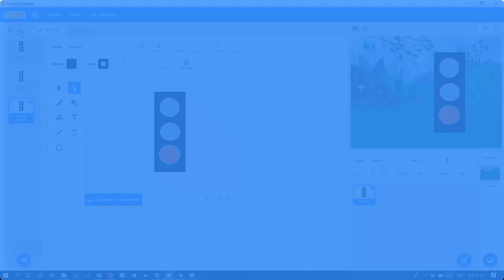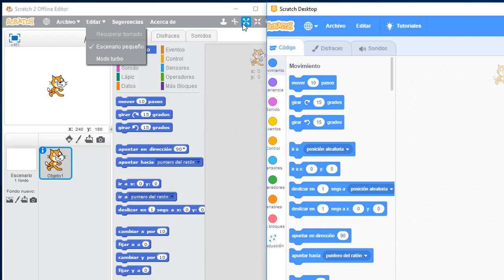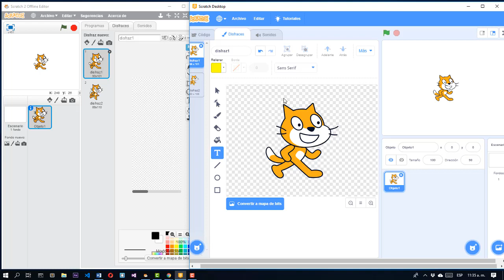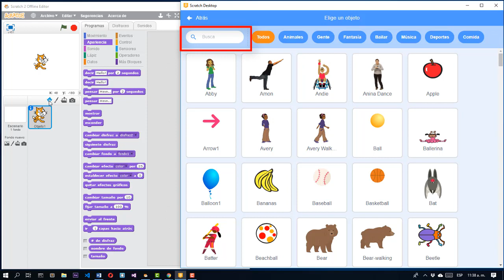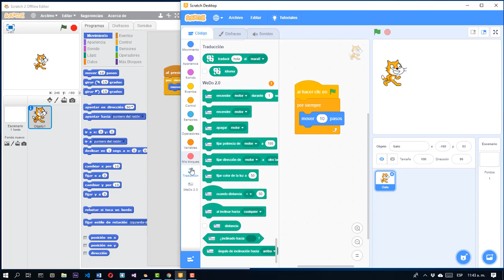Cambios en la interfaz de Scratch version 3 0 VS Scratch 2.0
Hoy vamos a conocer las algunas diferencias entre la versión 3.0 y 2.0 de Scratch, conoceremos que ha cambiado y que se mantiene, y lo nuevo que se ha integrado en esta ultima versión, actualizada y puesta en marcha el 2 de enero del 2019